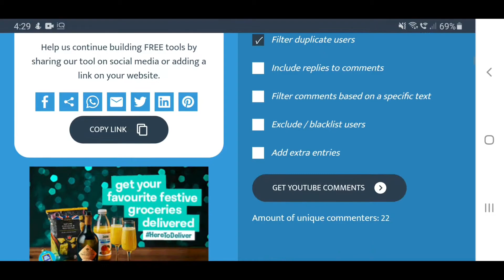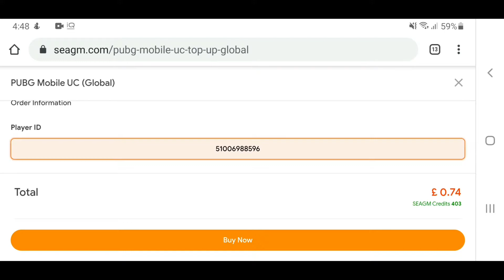FREE UC GIVEAWAY RESULT | PUBG MOBILE WEEKLY UC GIVE AWAY RESULT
PUBG MOBILE WEEKLY UC GIVE AWAY RESULT
PUBG MOBILE
CYBER WEEK PUBG MOBILE

In this video I get the uc giveaway result from Thursday video. Today's winner has been selected randomly and awarded the uc. Congratulations to the winner and rest of you will get more chance to win next Thursday.